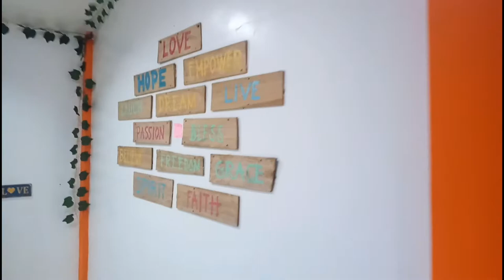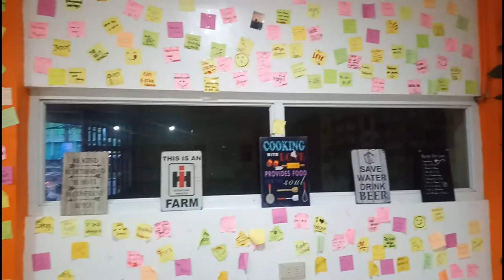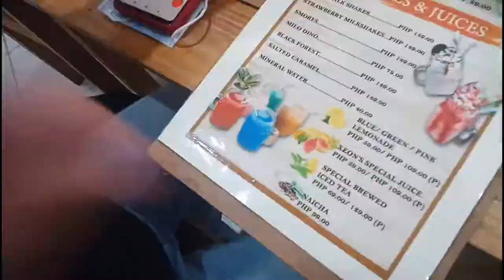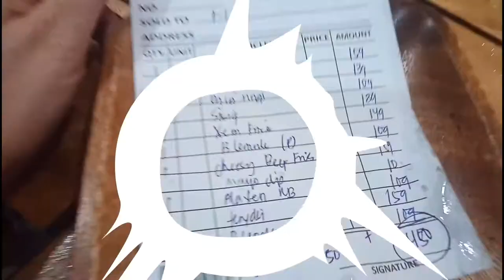Xeon Winghouse Calapan 🍗 with Tropang Constant || LamonXGala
Xeon Winghouse located at Lalud, Calapan City. They have also a Pinamalayan branch.

Keep safe & see you on the next adventure!